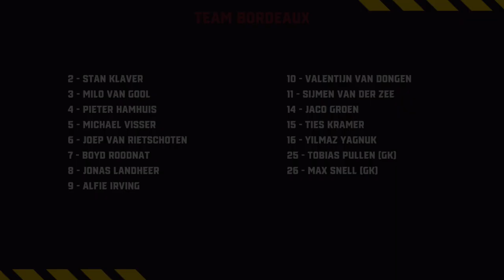Thursday Morning Game: Team Yellow vs Team Bordeaux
Sporten en Studeren in Amerika - KingsTalent